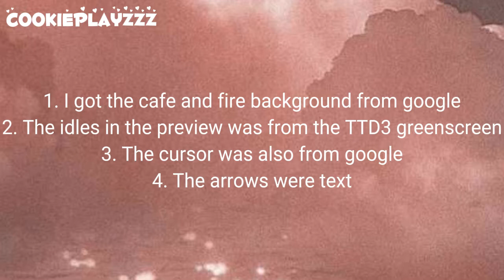Just Dance Roblox Edit || Tutorial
Princess Candy Gamer suggested this!